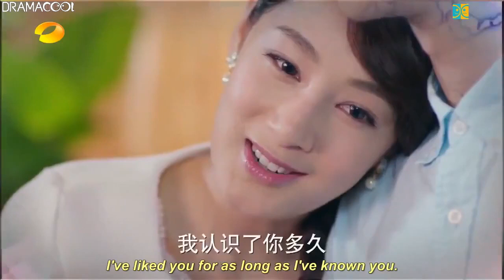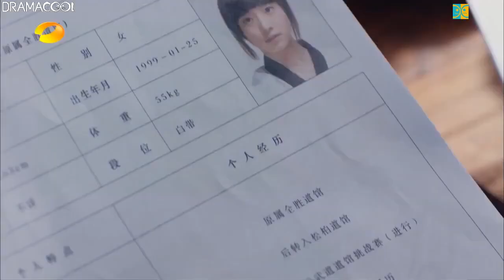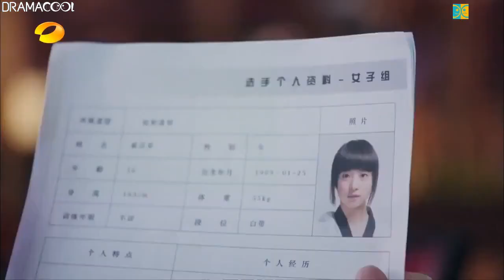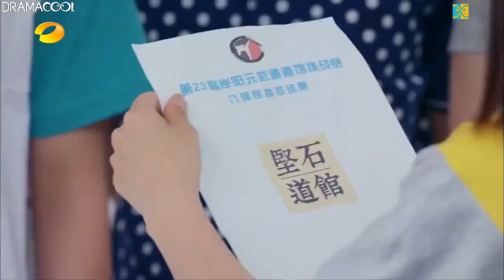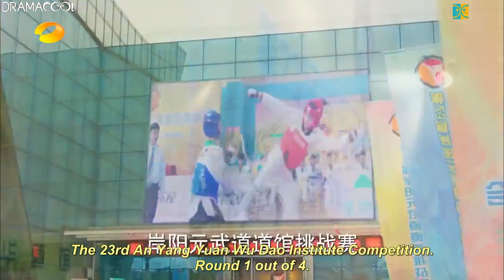ENGSUB【 Whirlwind Girl 】 EP 11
A young woman chases her dreams of becoming a taekwondo champion while also righting a wrong.

Qi Bai Cao (Hu Bing Qing) has always loved taekwondo from a young age. When her parents pass away in a tragic car accident, she is taken in by Qu Xiang Nan (Vincent Chaio), a world champion martial artist who was disgraced when he was wrongly accused of doping 10 years ago.

Little by little, Bai Cao learns to become a top taekwondo fighter. Along the way, she meets the selfless Ruo Bai (Yang Yang), playful Fang Ting Hao (Chen Xiang) and mysterious Yu Chu Yuan (Bai Jing Ting).

Can her new group of friends help Bai Cao achieve her dream while also clearing her master’s good name?

“Whirlwind Girl ” is a 2015 Chinese drama series directed by Cheng Zhi Chao. The second season, “Whirlwind Girl 2,” originally aired in 2016. The series also is known as “Tornado Girl” and “Tae Kwon Do Girl” and is based on a novel by Ming Xiao Xi.